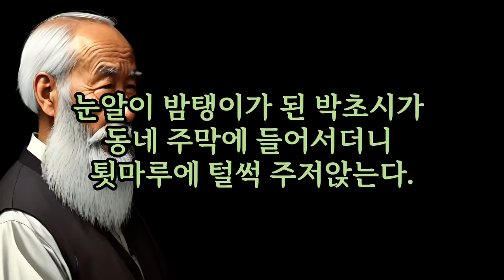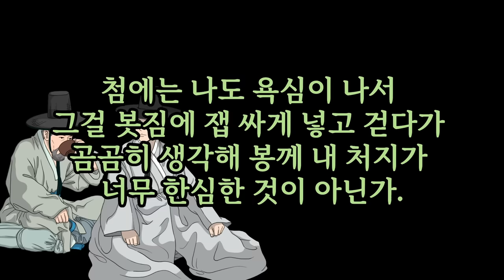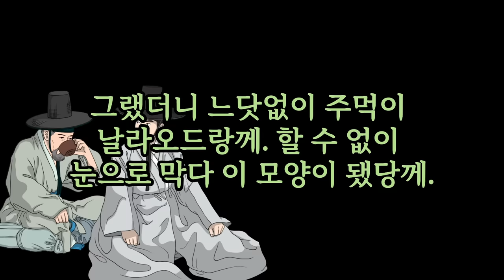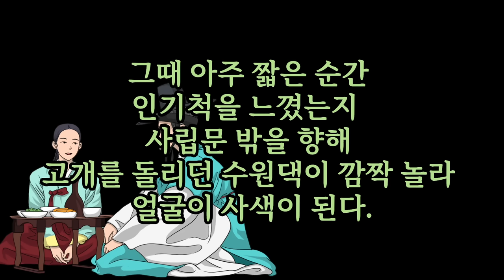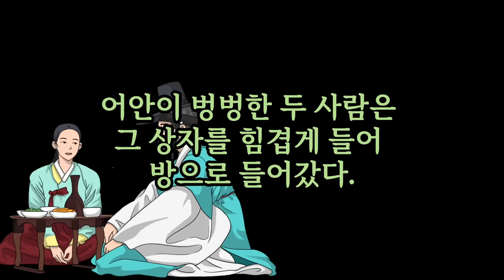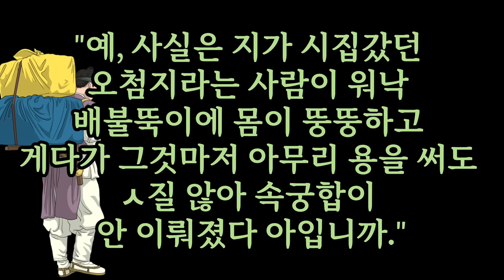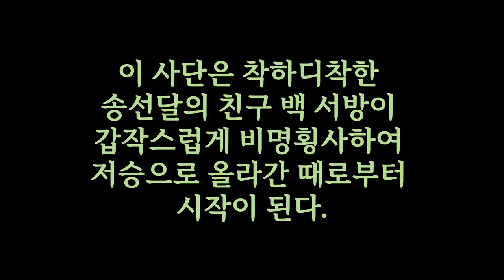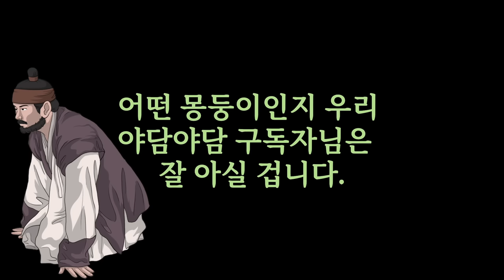오늘도 즐겁고 편안한 시간 되세요 ....